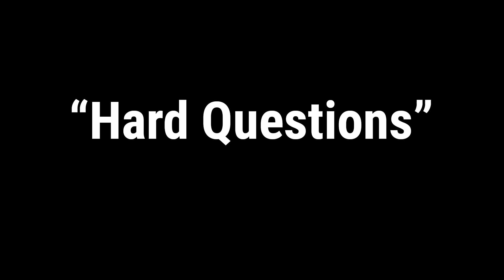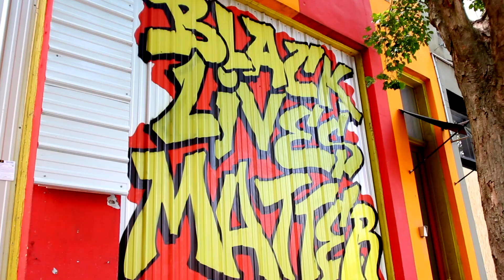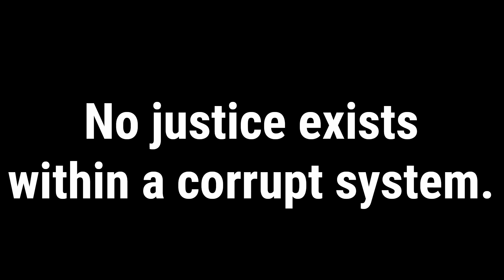Philo Reitzel - FF 104 "Hard Questions"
“Injustice anywhere is a threat to justice everywhere.” Martin Luther King, Jr.

I made this beat by resampling a song I created in Logic back through the OG SP-404 in lo fi mode, then chopping it up and throwing drums on it in my MPC 2kXL. I played the bassline on a Moog Little Phatty, then mixed and mastered it in Logic Pro X.